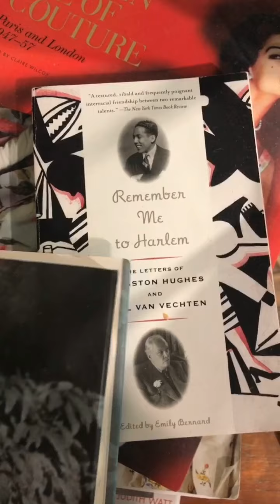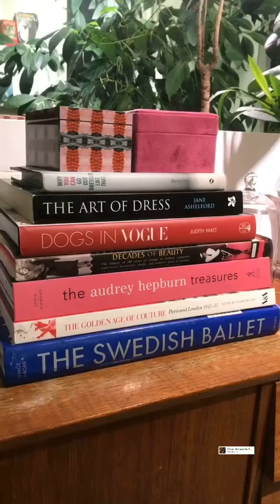210202 A Bedroom Upgrade, Plantwise, and Snow, More Snow and Most Snow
The snow keeps coming. Should I go out? Stay in? I decide on the latter and starts upgrading my bedroom, specifically regarding my plants. And then I change my mind...